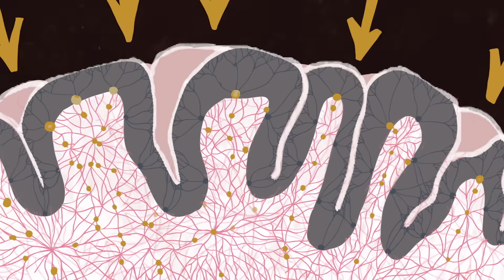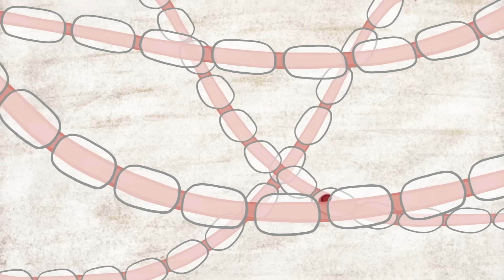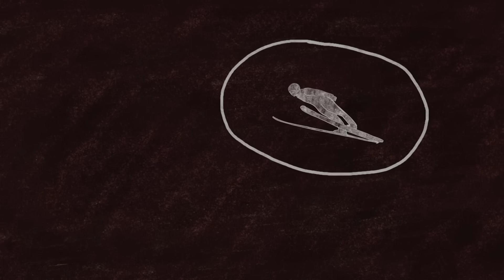How to practice effectively...for just about anything - Annie Bosler and Don Greene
Mastering any physical skill takes practice. Practice is the repetition of an action with the goal of improvement, and it helps us perform with more ease, speed, and confidence. But what does practice actually do to make us better at things? Annie Bosler and Don Greene explain how practice affects the inner workings of our brains.

Lesson by Annie Bosler and Don Greene, animation by Martina Meštrović.